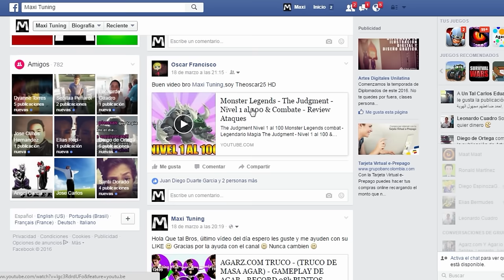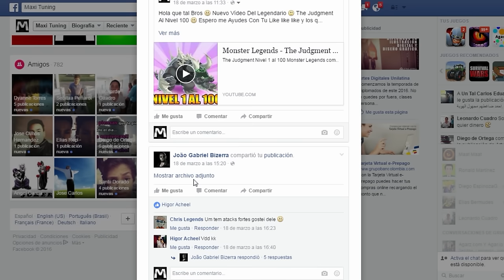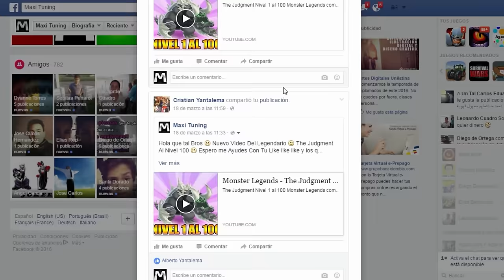Monster Legends - Eggknock - Nivel 1 al 75 & Combate - Review Ataques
Eggknock Nivel 1 al 75  Monster Legends Isla Laberinto Pascua (Easter Maze Island) combat - Tiniebla Tierra Eggknock - Nivel 1 al 75 & Combate PVP - Review Eggknock Isla Laberinto Pascua (Easter Maze Island)

Saludos :D

●Diviners ft. Contacreast - Tropic Love (Original Mix)